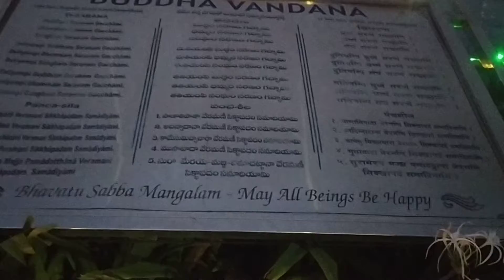Dance boat from Hussain sagar, tank bund, Hyderabad